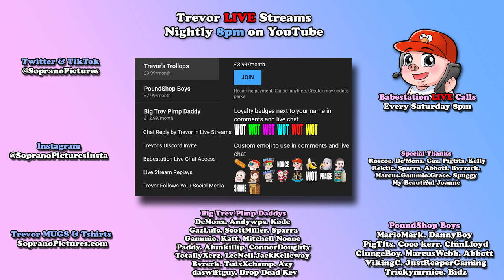Trevor Calls Babestation #36 "Deep Voice pt1"